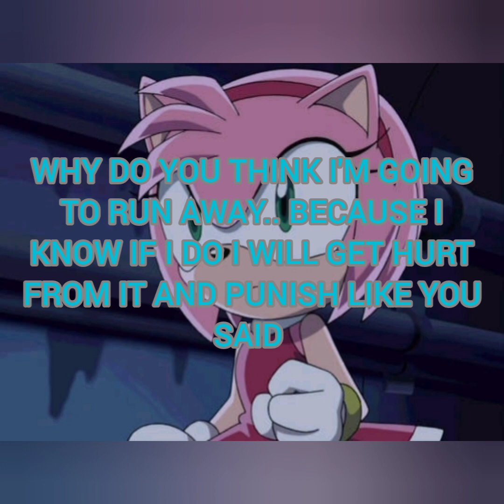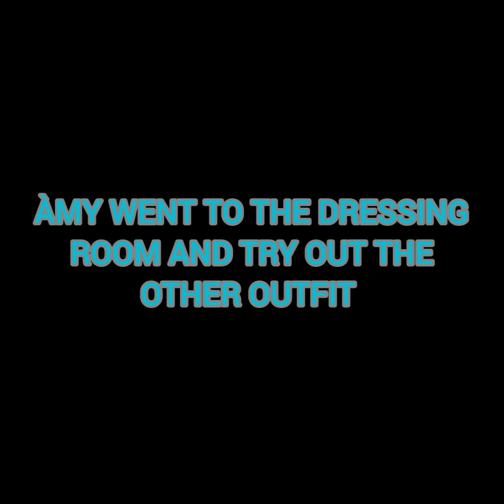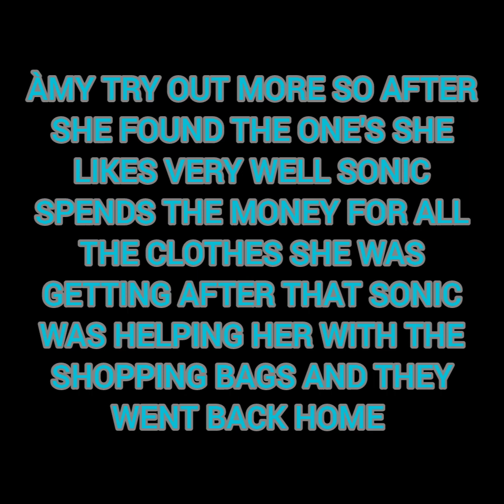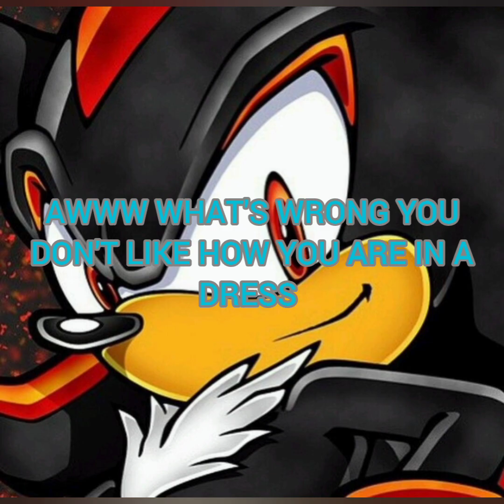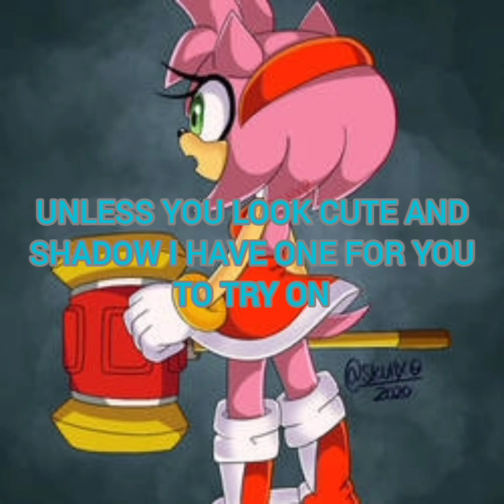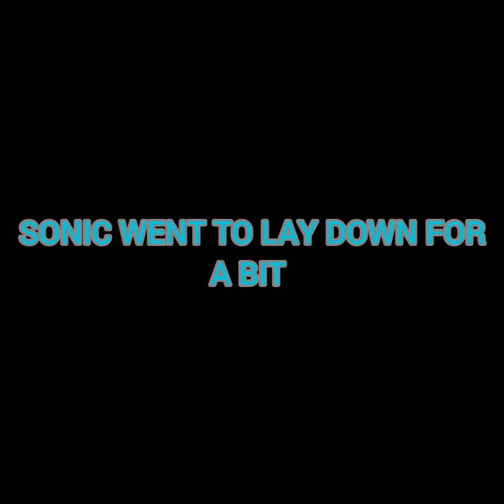sonic the hedgehog part 5